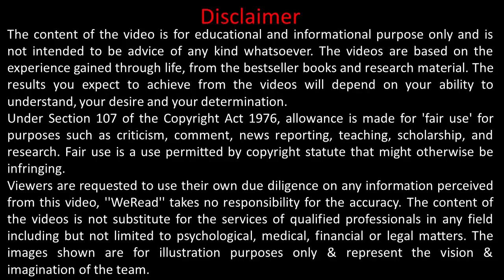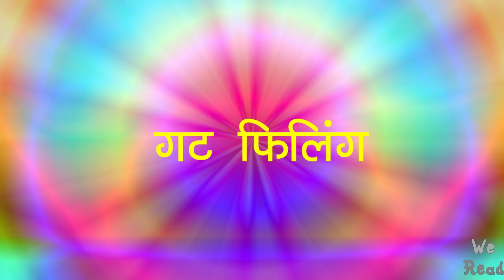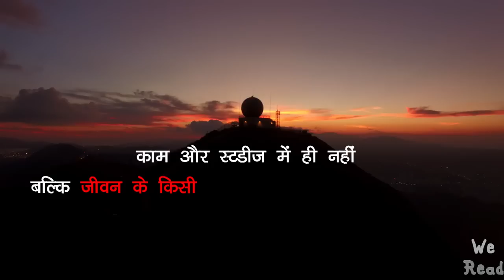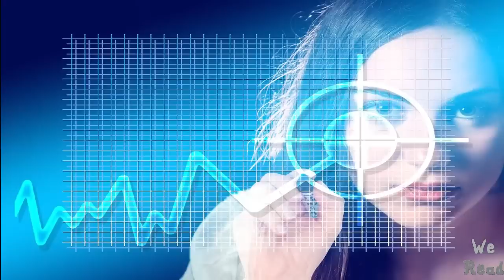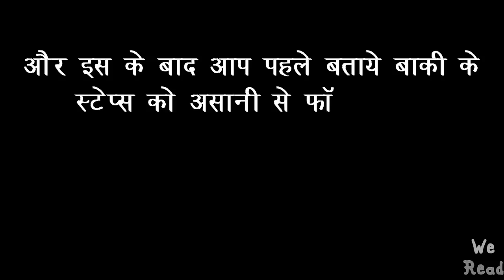ज़्यादा सोचने की बीमारी से ग्रस्त लोग ये देखे - 5 Steps for thoughtless state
Hare Krishna!
In this video you will learn how to be in Thoughtless State and stop overthinking ? What are its benefits and its drawbacks? Not only this you will also learn how to achieve your Goals using this method.
For this video we have referred two books, one is our holy book Shrimad Bhagwat Geeta and the other is “Thoughtless State” By Sunil Jain.